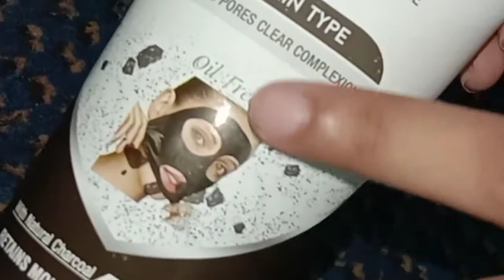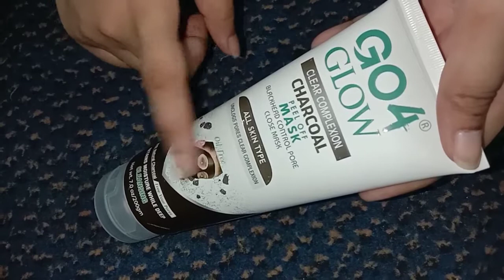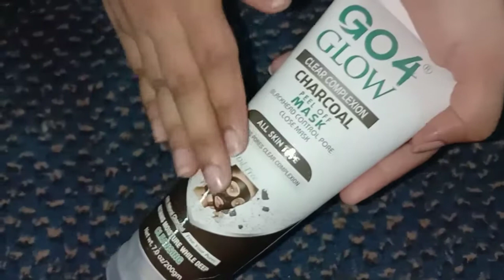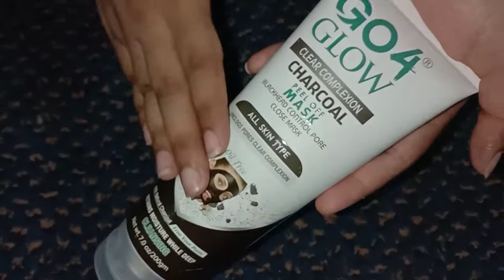What is peel off mask ???? Go4 Glow clear complexion charcoal peel off mask || Shehzeen shaikh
Hi guyz

Welcome back

Shehzeen69
Thanks